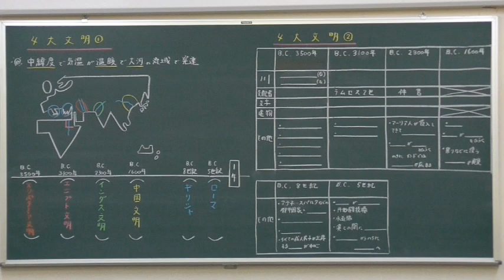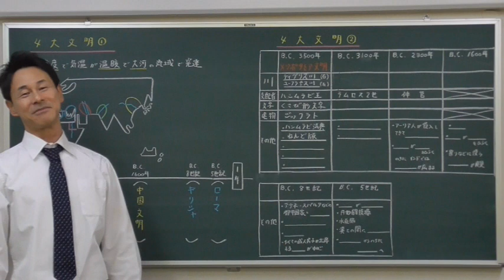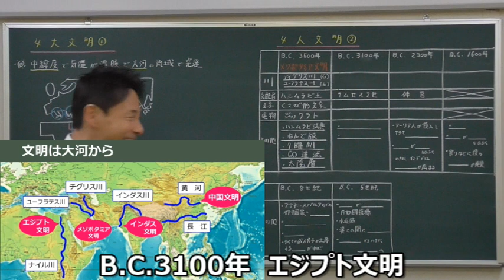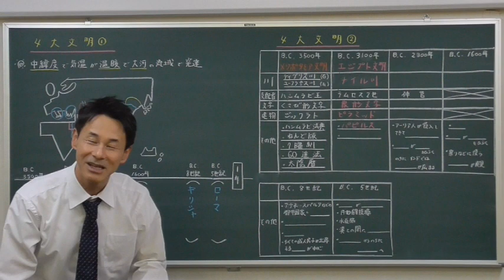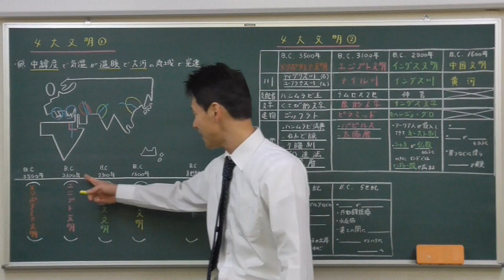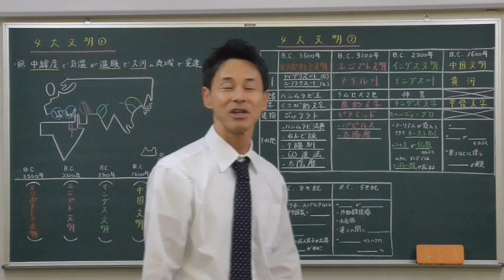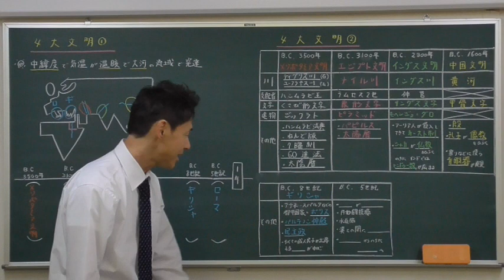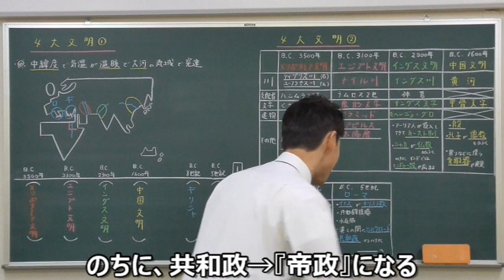【中学 歴史】4大文明② 改訂版（絵・写真入り） それぞれの文明の重要ワードをまとめるぞ！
4大文明の2回目です。今回は、それぞれの4大文明の重要ワードをしっかりとまとめていきます！川・文字・遺跡・その他の特徴などばっちりまとめます！
第1回目より細かいくそれぞれの文明について掘り下げていきたいと思います(^^)

『フジキンと楽しく勉強』チャンネルでは、いろいろなゴロ合わせを紹介してますので、是非そちらもご視聴下さい！
この下に、リンクを張っておきます。

『楽しく・丁寧に・わかりやすく」をモットーに頑張っていきます(^^)

『わかりやすく、楽しく』授業していきますので、現役の中学生のみなさんは学校の授業の予習・復習・テスト対策・受験対策などに！

★サブチャンネル【フジキンと楽しく勉強】ゴロ合わせ

奈良時代を楽しくわかりやすくまとめた動画でした。